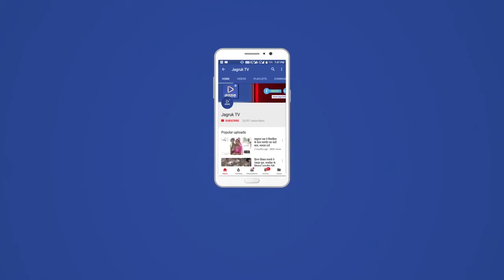नागाणी : सिरोड़ी हाईवे पर नंदी के पैर से कीड़े निकाल कर की मरहम पट्टी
सिरोड़ी में हाईवे पर एक नंदी के पैर में कीड़े पड़े हुए देखने पर गौ भक्त व समाज सेवी पामेरा निवासी मोहनलाल सुथार का दिल पसीज गया और तुरंत उनके साथियों को मौके पर बुलाकर नंदी को पकड़ कर इलाज किया।उन्होंने साथियों के सहयोग से नंदी के पैर में पड़े कीड़ों को निकाल कर घाव को साफ किया और सिरोड़ी स्थित वर्धमान मेडिकोज के कमल जैन के सहयोग से दवाईयों लेकर घाव पर मरहम पट्टी कर इलाज किया। नंदी के इलाज में मुकेश सुथार गुलाबगंज,भगाराम सिरोड़ी लीलाराम असावा,गोविंद हीरागर सिरोड़ी,भीमा राम सिरोड़ी,वसन्त सुथार आदि ने सहयोग किया